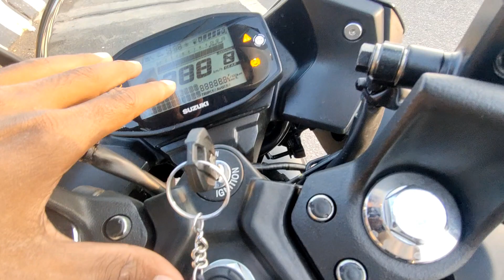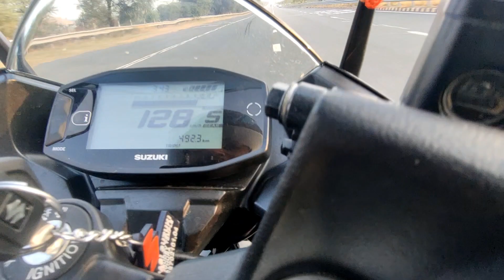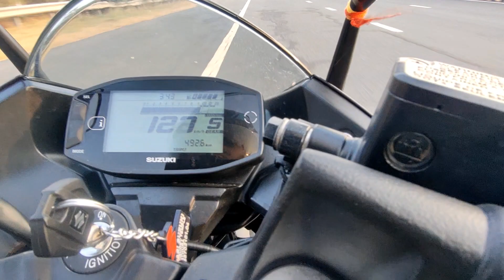2024 Suzuki Gixxer SF150 Top Speed | 1st gear to Top Speed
kuldeep Baghel🙂
from mathura vrindavan ( U.P )
I am a traveller✈️, vlogger🙂 and a Bike reviewer 🏍️
I make a good content on bikes 🏍️

Helmet = Steelbird SBH-17 Terminator ISI Certified Full Face Graphic Helmet in Matt Finish

Camera = Limited-time deal: GoPro HERO10 Black - Waterproof Action Camera with Front LCD and Touch Rear Screens, 5.3K60 Ultra HD Video, Optical 1X and Digital 4X 23MP Photos (1 Year INTL Warranty + 1 Year in Warranty)

Mic =  Deal of the day: MAONO AU-400 Lavalier Auxiliar